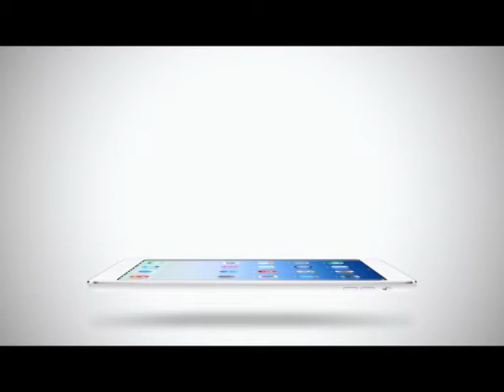Inside News Tonight | 25-04-2558 ออดิชั่น AF12 ภาคอีสาน